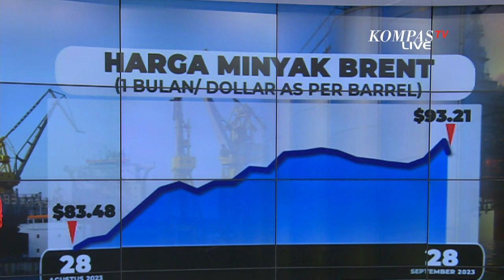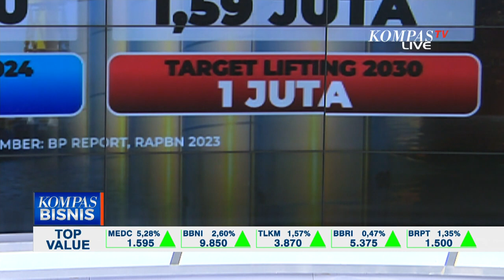Prabowo Sebut Indonesia Tidak Akan Impor BBM Lagi Begini Data Peluangnya